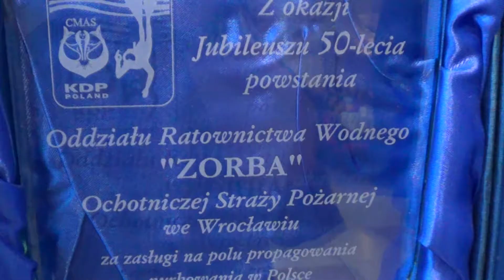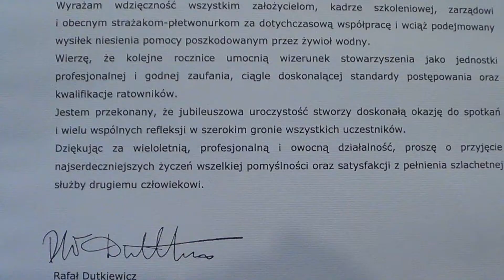50-lecie OSP ORW Zorba Wrocław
Filmik z zabawy jubileuszowej naszej jednostki. Była część poważna - odznaczenia, przemowy i gratulacje, a także część zabawowa - z tańcami i tortem.